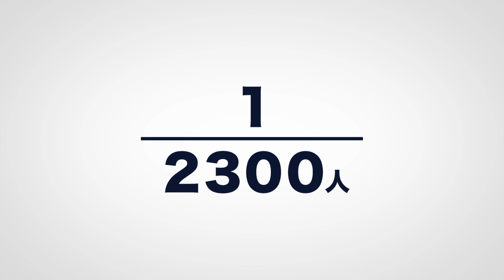【衝撃】最恐級のゴミ屋敷を大掃除、身長より高いゴミ山に悪戦苦闘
戸建てを８個所有する「ゆるニート大家」ことエリックさん。
新たに築約35年で約50平米の戸建てを、5万という破格の値段で購入した。

しかしその戸建ては、ゴミが人の背丈ぐらいの高さまでに積み上がった「ゴミ屋敷」だった！
友人の協力を得て、自力でゴミを撤去することにしたエリックさん。
はたして、ゴミ屋敷を生まれ変わらせることが出来るのか？

※管轄自治体に確認の上、定められた方法でゴミ処理を行っています。事業系ゴミの持ち込みが可能かどうかは、自治体によって異なりますのでご注意ください。

《チャプター》
0:00 最恐のゴミ屋敷に潜入
0:50 ゴミ屋敷を買った経緯は？
3:16 ゴミ屋敷の中へ…
5:40 部屋の中はゴミの山
6:08 恐怖の首だけ人形！？
6:54 日本刀を発見！
10:28 空き家は「チャンス」
10:45 次回予告、○○のミイラが！？

■エリックさん過去動画はこちら
【ゆるニート大家】「就職したら負け」不動産投資×ブログで稼ぐ、エリックって何者！？【ドキュメンタリー】

【楽待関連】
■不動産投資の楽待